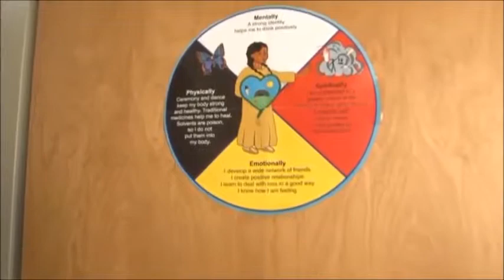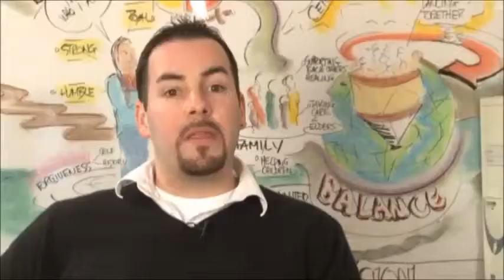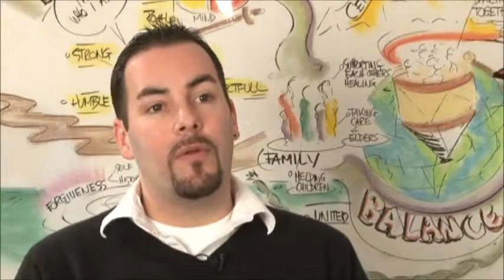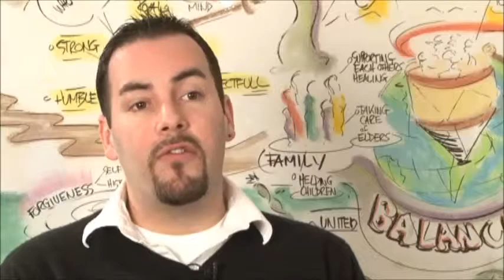LGBTQ OutLoud Two-Spirited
LGBTQ OutLoud is a DVD documentary produced by KW Counselling Services and the Waterloo Region District School Board in 2010.